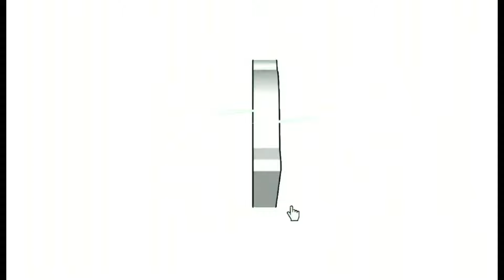SIAPA YG KANGEN BELVAN sama FADJU ⁉️ Dibalik layar